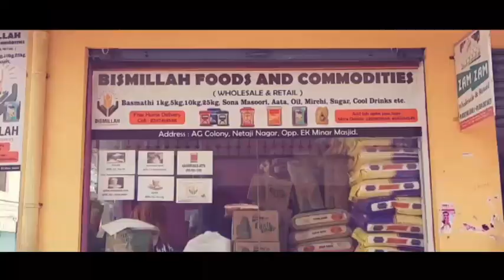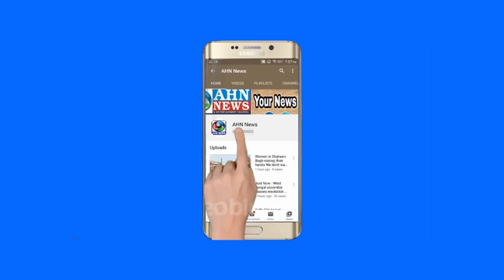Hyderabad: Etela Rajender Quit TRS Party Also Resign From Assembly